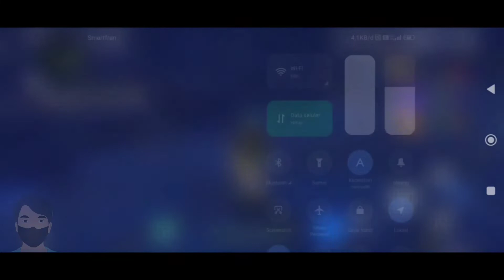Penjelajahan Alam Fantasi